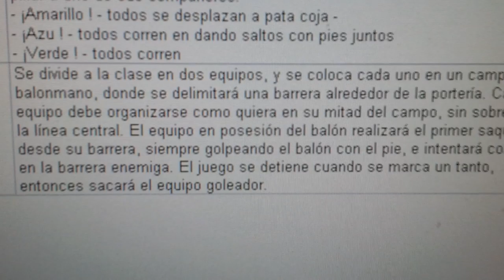20140512 082440 Juegos Motores